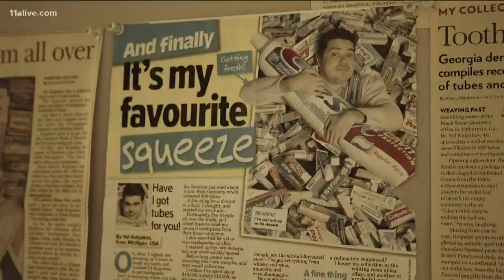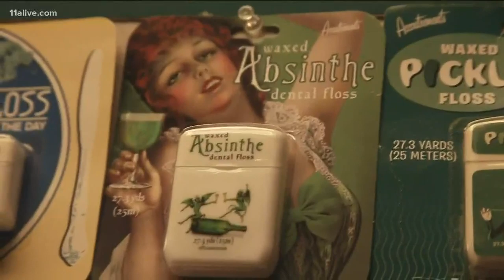Meet with the largest toothpaste collection in the world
With over 50,000 tubes of toothpaste... this Marietta dentist may just take the crown for odd collections.